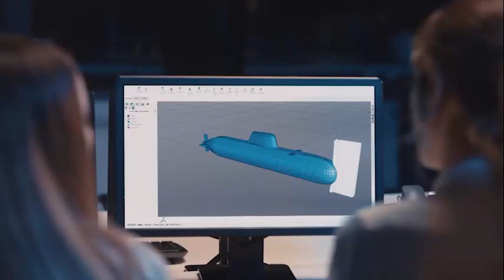Teknolog 21. Bölüm Tanıtım- Zafer Küçükşabanoğlu ve Özgür Güleryüz